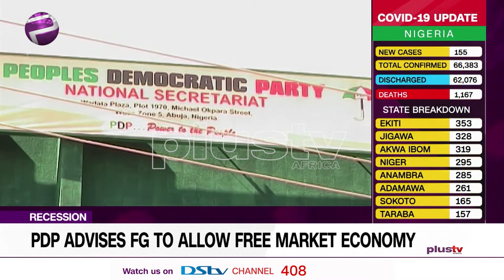PDP Advises FG to Allow Free Market Economy (News | Nigeria)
The Peoples Democratic Party (PDP) has advised President Muhammadu Buhari to permit a free market economy that will allow Nigerians actively participate in the economic space to boost productive Sectors.